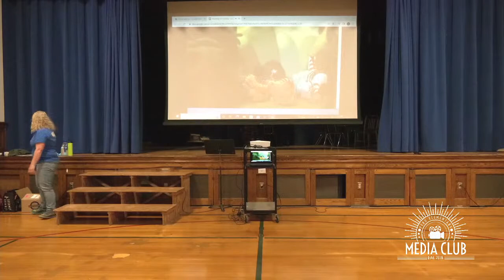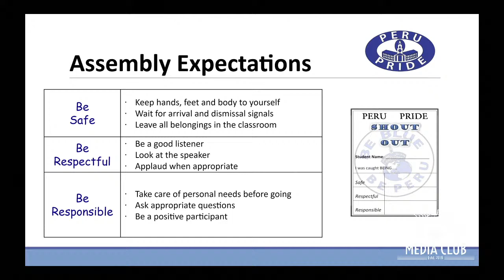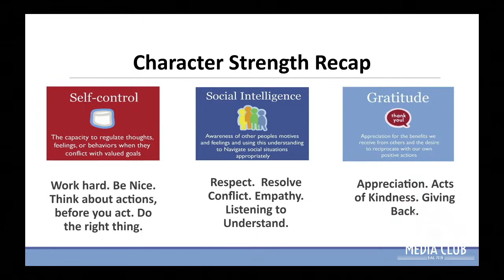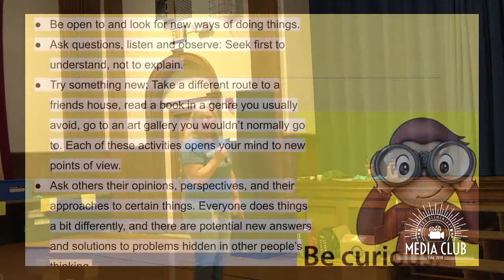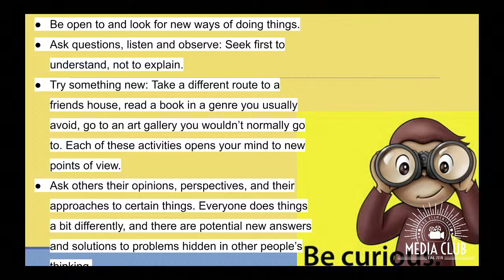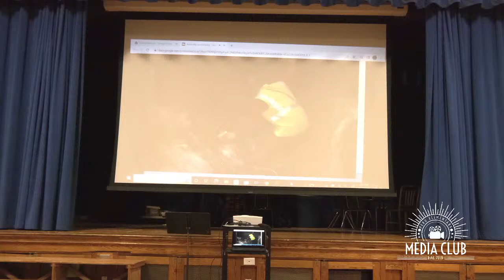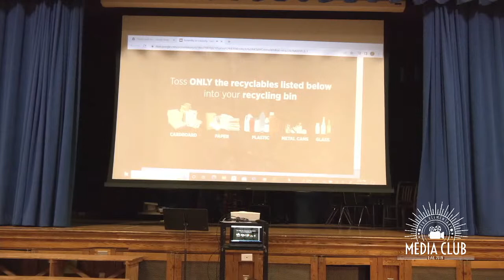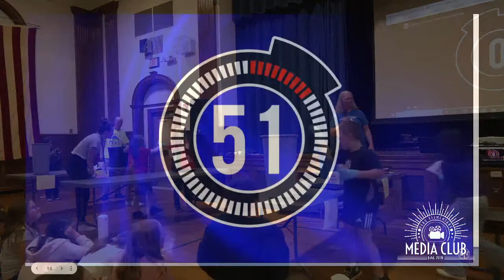April 2023 Elementary PSET Assembly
Our monthly Positive School Environment Team Assembly